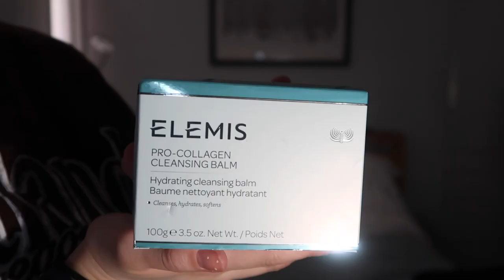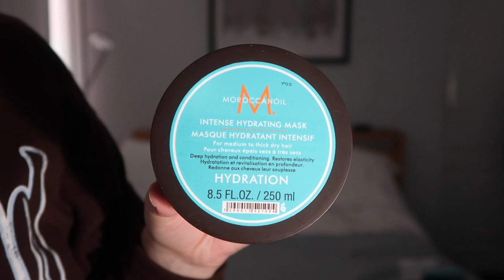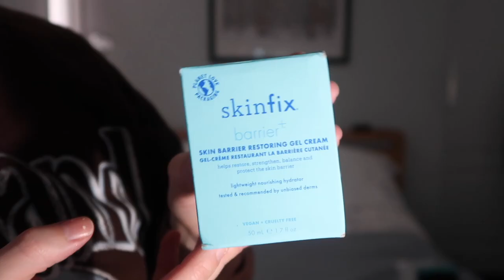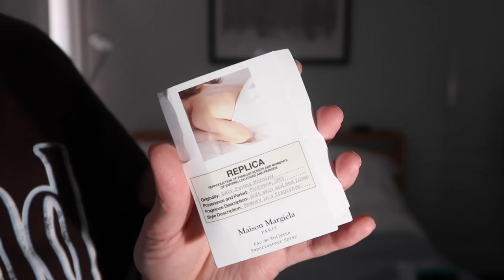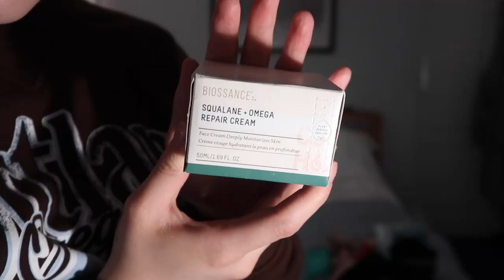What £1200 worth of products from Sephora looks like 😱💄 My Giveaway Prize, Massive Beauty Haul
Drybar Detox Dry Shampoo Original Scent
ELEMIS Pro-Collagen Cleansing Balm
GLOW RECIPE Watermelon Glow Niacinamide Dew Drops
MAKE UP FOR EVER Rouge Artist For Ever Matte Lipstick - 240 Rose Now and Always
JVN Hair Complete Hydrating Air Dry Cream
Moroccanoil Intense Hydrating Mask
MAKEUP BY MARIO Master Metallics Palette
ILIA Limitless Lash Mascara
Skinfix Barrier+ Skin Restoring Barrier Gel Cream
Maison Margiela Replica Lazy Sunday Morning Eau de Toilette
THE 7 VIRTUES Vanilla Woods - Eau de Parfum
Gucci Rouge a Levres Mat Lipstick
SUPERGOOP! Unseen Sunscreen SPF30
Velour Pretty Big Deal Mascara
OLAPLEX N°3 Hair Perfector
Grande Cosmetics GrandeLASH-MD Lash Enhancing Serum
Byoma Moisturising Gel Cream
Fresh Soy Face Cleanser
TARTE Maneater Mascara
Moroccanoil Treatment
Armani My Way Eau de Parfum
Benefit Badgal Bang Volumising Mascara Mini
Vegamour GRO Revitalizing Shampoo for Thinning Hair
Vegamour GRO Revitalizing Conditioner for Thinning Hair
BIOSSANCE Squalane + Omega Repair Cream
Ole Henriksen Banana Bright™ + Eye Crème
PRADA Paradoxe Eau de Parfum
TAN-LUXE Super Glow Hyaluronic Self Tan Serum
ONE/SIZE Fantasize Lifting & Lengthening Mascara
HUM Nutrition Glow Sweet Glow Skin Supplement
Nails.INC 73% Plant Power Stay Sustainable
Ultra Violette Extreme Screen SPF50+ Hydrating Body & Hand Skinscreen
Lancôme Idôle Refillable Eau de Parfum
Fenty Skin Fat Water Pore-Refining Toner Serum
NARS Orgasm Afterglow Lip Balm
Wishful Yo Glow AHA & BHA Facial Enzyme Scrub Mini
Jo Loves Pomelo A Fragrance
Gucci Stylo Definition L'Obscur 01 Eve Black
GXVE Original Me Clean High Performance Matte Lipstick in Original Recipe
Nails.INC 73% Plant Power Good Energy Efficient
KVD Beauty Go Big Or Go Home Mascara
Fenty Beauty Gloss Bomb Universal Lip Luminizer
Sol de Janeiro Brazilian Bum Bum Body Cream
Paula's Choice Skin Perfecting 2% BHA Liquid Exfoliant
Anastasia Beverly Hills Mini Strong Hold Clear Brow Gel
REFY BROW SCULPT
Isle of Paradise Self-Tanning Water Medium